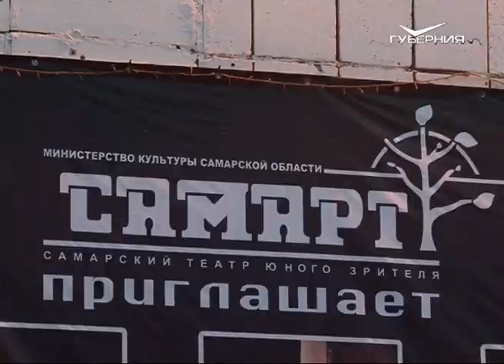Спектакль "Маугли" представили зрителю актеры театра "СамАрт"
На сцене Самарского театра юного зрителя – премьера. Публике представили спектакль "Маугли", где актеры рассказали сказку языком тела. За всю историю театра это третье обращение к творчеству английского писателя Редьярда Киплинга. Пластические ассоциации увидела Татьяна Пудова.